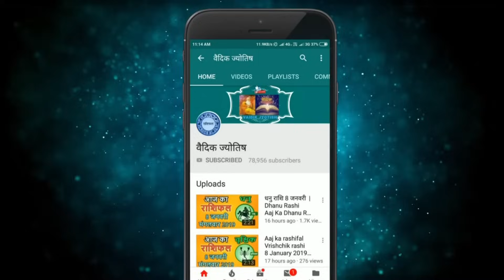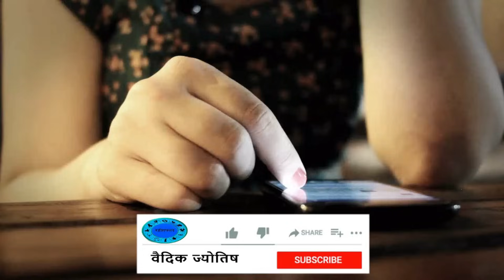Kark Rashi 13 September 2023 | कर्क राशि 13 सितंबर बुधवार | Aaj Ka Kark Rashifal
@वैदिक ज्योतिष
13  September Kark rashi
Kark rashiSeptember 2023
Dainik Rashifal,Horoscope,Astrology
13  सितंबर  कर्क राशि
आज का राशिफल  कर्क राशि
 कर्क राशिफल
# कर्क
KarkRashi13 September